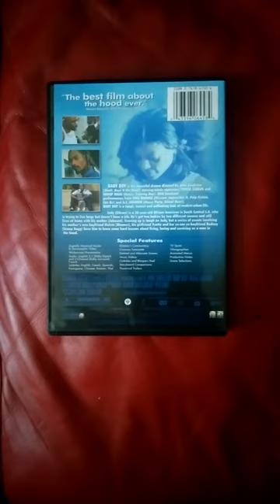Baby Boy DVD look